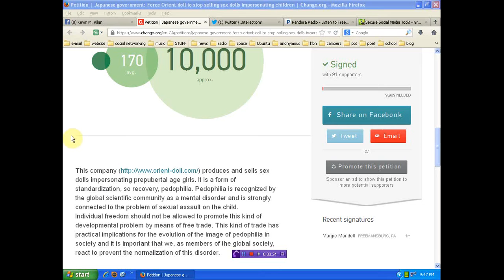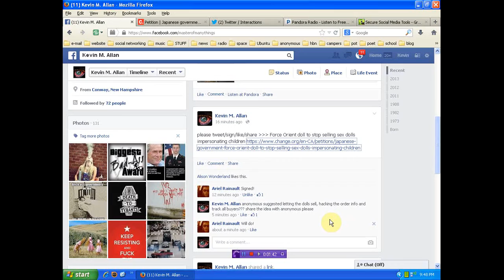Pedo Doll Site Targeted by Anonymous